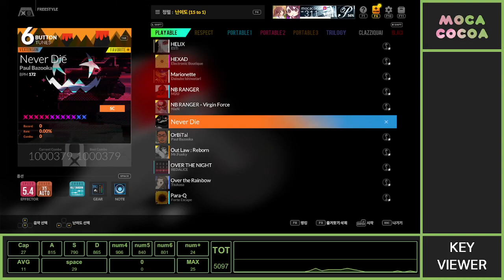[DJMAX RESPECT V] Never Die 6B SC MAX COMBO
play:mocacocoa